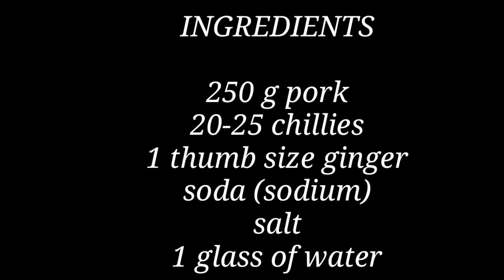Wak kapa || Garo Traditional dish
Wak kapa is a tradional recipe of Garo from the part North -East in meghalaya.Thank you everyone for watching my vedio wak kapa. Kapa is one of our Traditional dish which is made with lot's of chilli or you can put less as you want.

INGREDIENTS is required for wak kapa

Pork 250 g
Green Chillies 20-25
1 thumb size ginger
Salt for taste
Cooking soda
1 glass of water